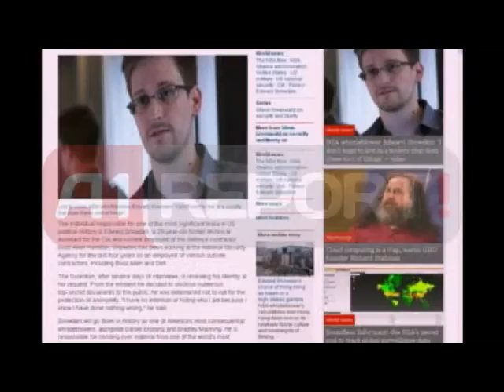SHBA, Snowden akuzohet për spiunazh dhe vjedhje të qeverisë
SHBA- Departamenti amerikan i Drejtësisë ka ngritur akuza penale kundër Edward Snowden i cili zbuloi detaje sekrete të agjencive amerikane të inteligjencës.
Akuzat kundër ish-teknikut të Agjencisë Kombëtare të Sigurisë përfshijnë spiunazhin dhe vjedhjen e pronës së qeverisë. Në muajin maj Snowden iku në Hong Kong, pasi nxori detajet e një programi për të monitoruar komunikimet elektronike në internet dhe telefonat celularë. Gjithashtu burime qeveritare konfirmojnë se SHBA-ja ka përgatitur një kërkesë për ekstradimin e tij.